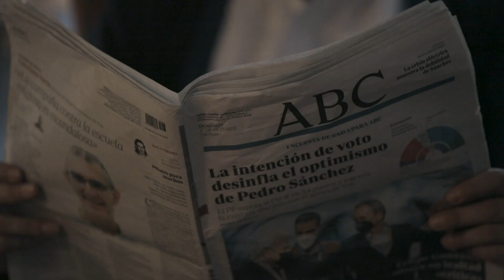TRUE ENEMY - On The Verge (feat. Guillermo Izquierdo - Angelus Apatrida)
True Enemy - On The Verge (feat. Guillermo Izquierdo - Angelus Apatrida) . Extraído del álbum "Vultures" bajo el sello "El Hombre Music".
Música grabada y mezclada en "Baboon Records".
Dirigido y producido por Fernando Morales (Miccoco Graphics).